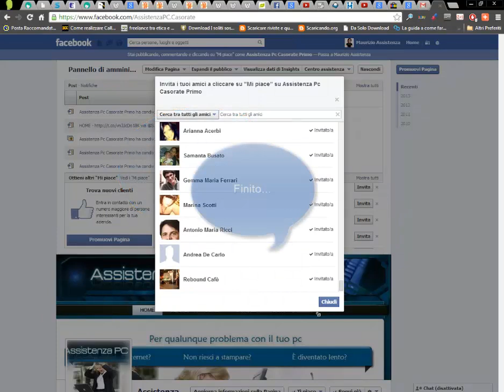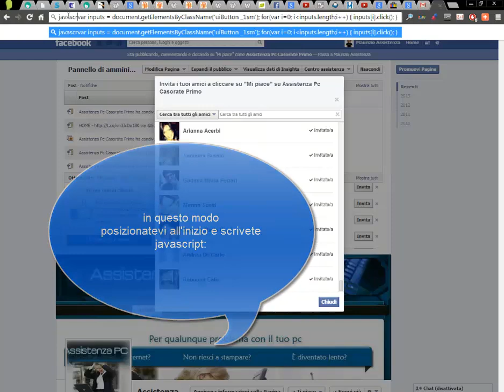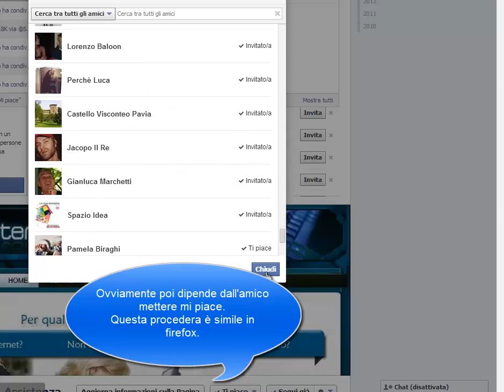invita gli amici a mettere mi piace sulla pagina Facebook in un colpo solo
dettagli codice